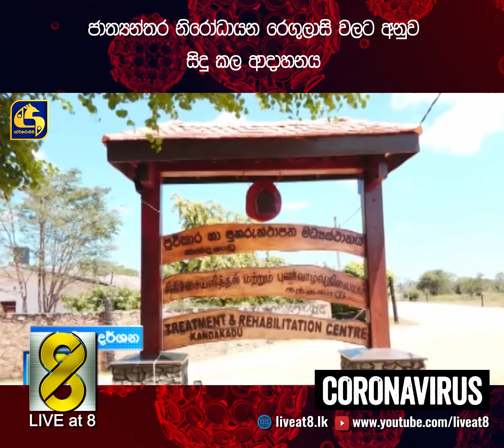ජාත්‍යන්තර නිරෝධායන රෙගුලාසිවලට අනුව සිදු කල ආදාහනය